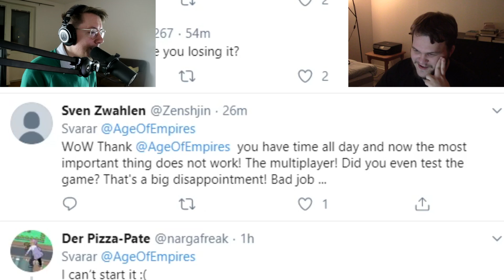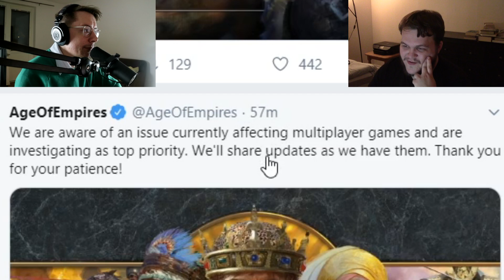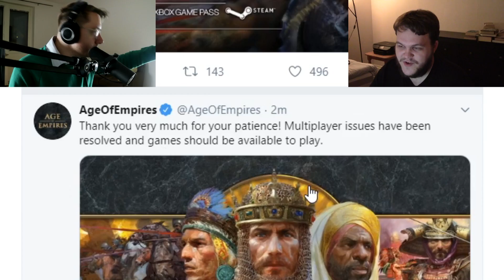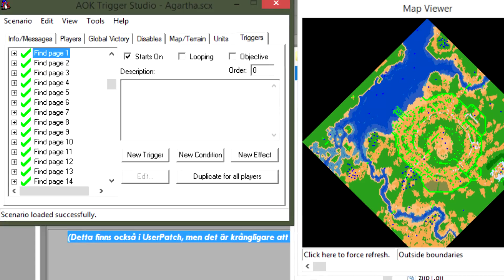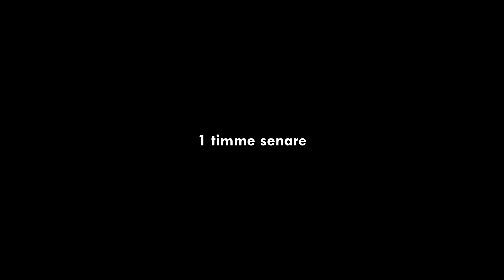En första titt på AoE2: Definitive Editon + AoE4!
Nu är Age of Empires II: Definitive Edition ute - och de första bilderna ifrån Age of Empires IV har släppts! Vi tänkte för en gångs skull kommentera spel när de faktiskt är aktuella, så idag kommer våra reaktioner på båda dessa nyheter!

Box 64
281 21 Hässleholm

FÖLJ OSS!